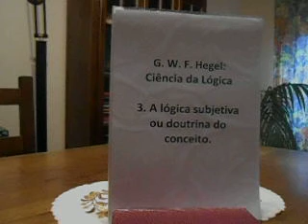G.W.F. Hegel: Ciência da Lógica3. A lógica subjetiva ou doutrina do conceito.